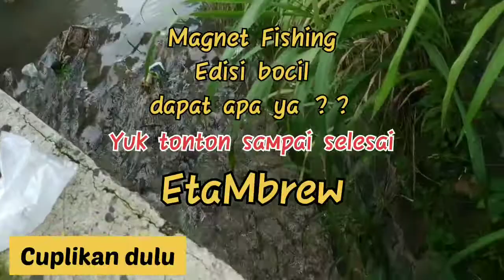Pertama kali anak perempuan mancing di sungai pakai magnet || magnet fishing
pertama kalinya anak perempuan mancing di sungai pakai magnet
walau hanya untuk hiburan tetap waspada agar tidak terjadi hal hal yang tidak di inginkan

oooh ya jika teman punya info sumur tua atau spot buat magnet fishing bisa kasih info di kolom komentar ya

Terima kasih